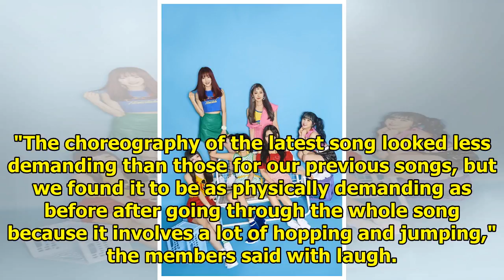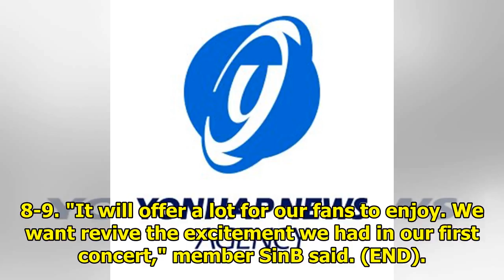GFriend set to release new album packed with exuberant summer dance songs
SEOUL, July 19 (Yonhap) -- K-pop girl band GFriend is set to drop a new record on Thursday, a collec...